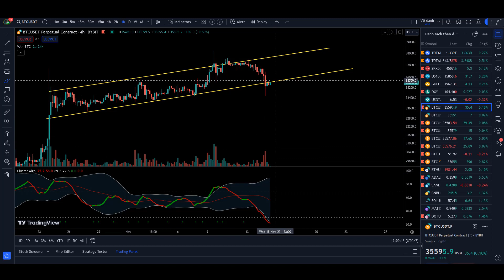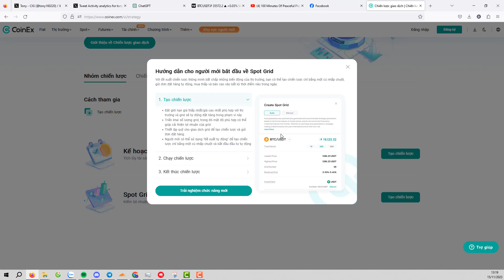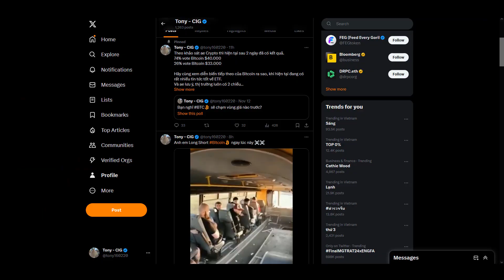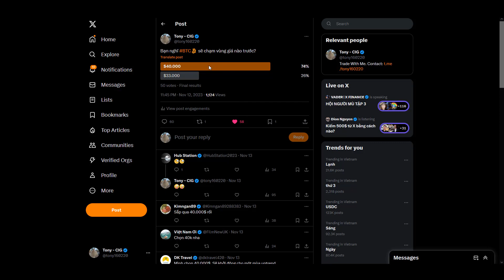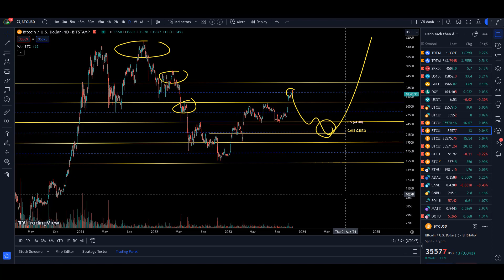$40.000 Hay $33.000? Bitcoin Vẫn Chưa Thể Lựa Chọn | CIG Trading